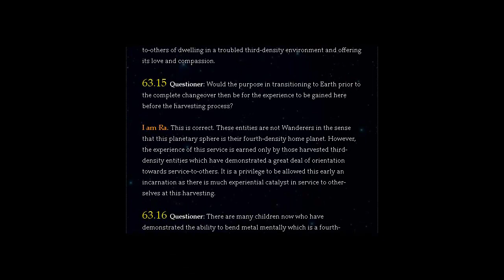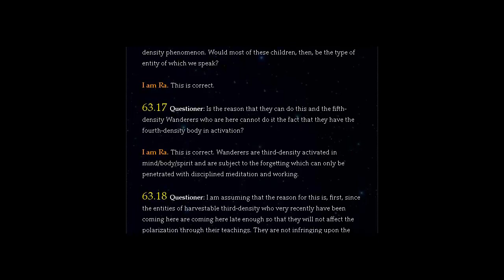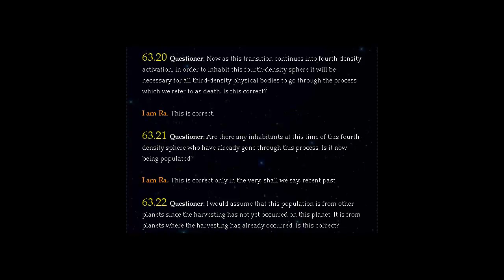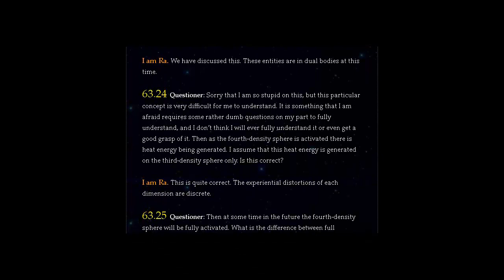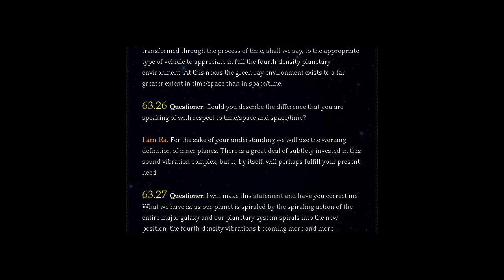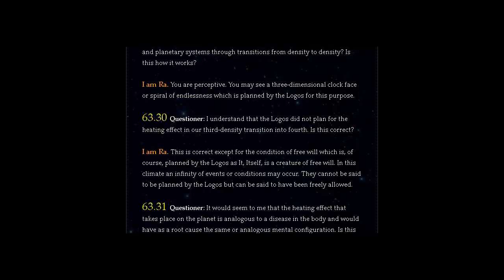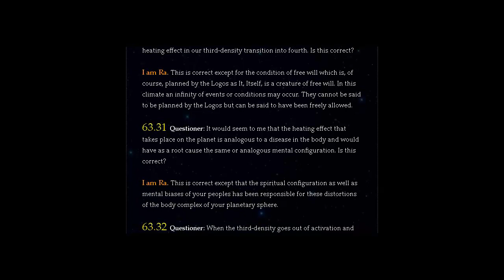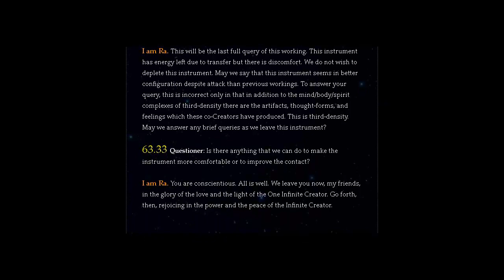The Law of One - Session 63 of 106 - Part (2of 2) - The Ra Material